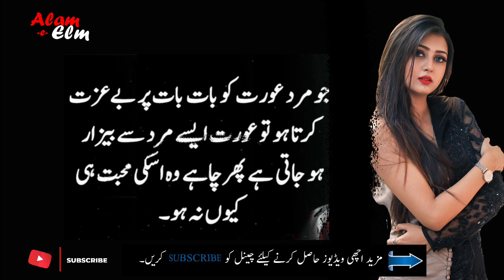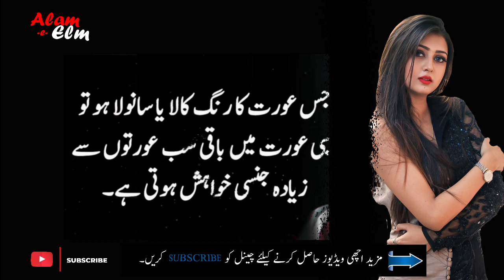Jis Aurat Ka Rang Kala Ya Sanwla Ho Educationalquotes | Secretquotes | Urdu Quotes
In this Video we will share about Jis Aurat Ka Rang Kala Ya Sanwla Ho Educationalquotes | Secretquotes | Urdu Quotes

In this video all resource like picture or video from google or any other helpful site which help us to explain our video nicely or deeply so i credit to my all work to google or any other sites. thanks